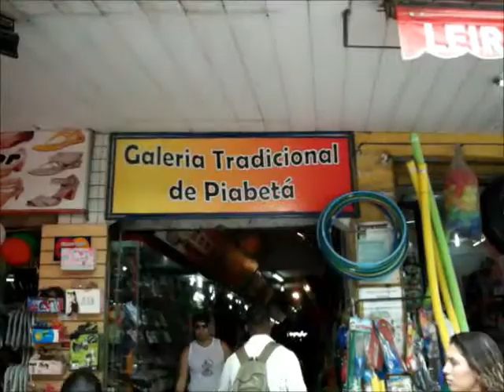Casa de Festas em Piabetá - Ks Festas